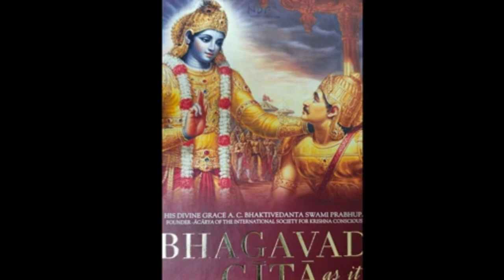Bhagavad Gita Adhaya 4 Shlok 26 to 29